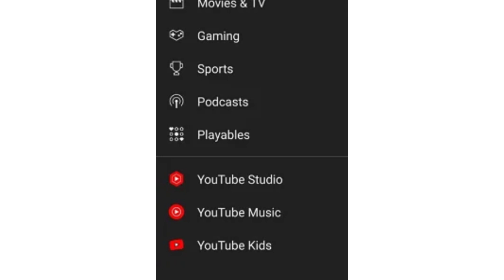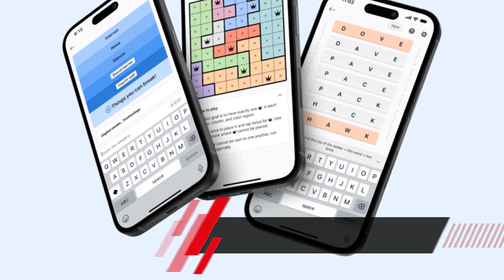ANGRY BIRDS, CUT THE ROPE Y OTROS ÉXITOS ESTÁN DISPONIBLES EN YOUTUBE PLAYABLES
YouTube se une a la lista cada vez mayor de empresas con iniciativas de juegos, desplegando su programa Playables en dispositivos móviles y de escritorio.